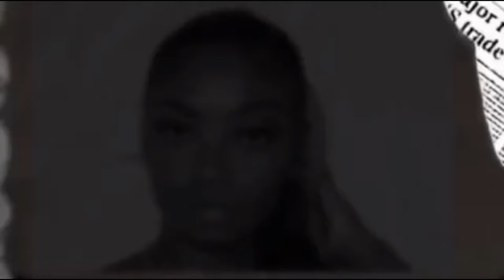Day In The Life Raw & Uncut College Vlog | Towson University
Often asked questions..
How old are you ?  19
when is your birthday ? September 21st
where are you from ? Baltimore

Chloe’s Social Media Accounts
- @gfxsbysamone (book for afforable graphics)